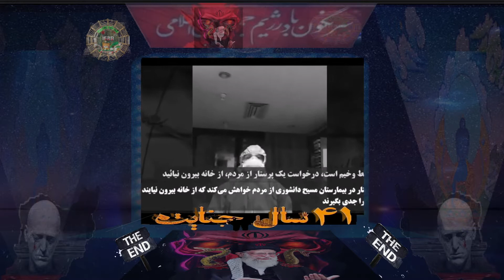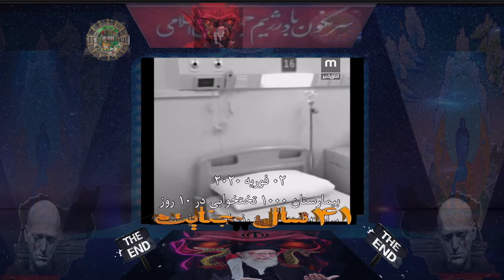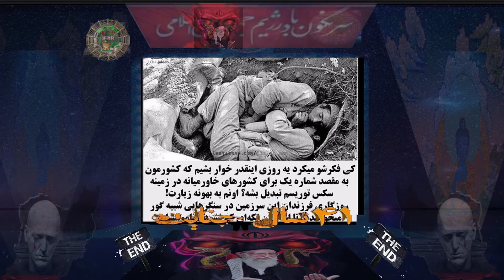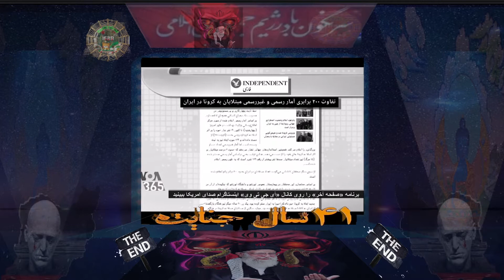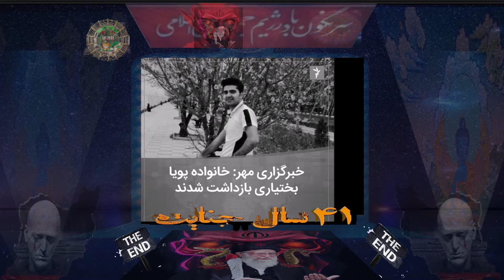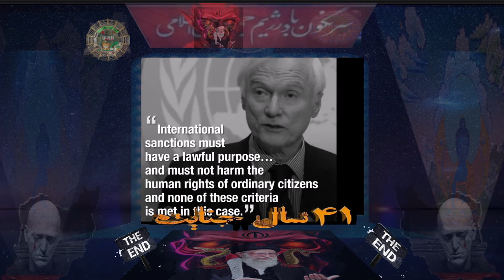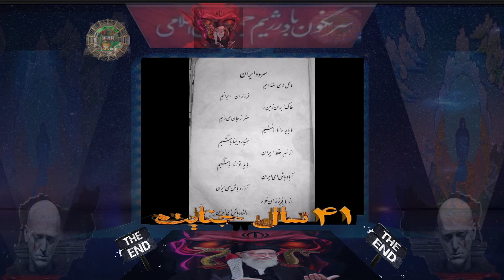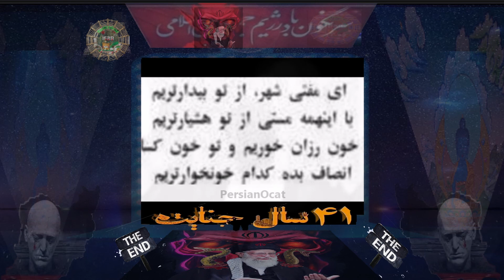PersianOcat-پاسخ به نمکی وزیر بهداشت که چرا مرد در مقابل قرنطینه بی تفاووت عمل میکنند و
پاسخ به نمکی وزیر بهداشت که چرا مرد در مقابل قرنطینه بی تفاووت عمل میکنند و بی اعتمادی مردم به مسئوالین

با سپاس ار همدلی تان لطفآ با دیگران هم شر نمائید زیرا فقط با همدلی و فهمیدن اینکه  همه باهم میتولتتد
 متفاووت باشند  ولی در مورد کشورشان همدل هستیم.
با آرزوی ایرانی آزاد و آباد و ایرانیان سر بلند.
 ۱–.مراقب افکارت باش چون گفتارت را میسازند.
۲–متوجه گفتارت باش زیرا اعمالت را شکل میدهند .
 ۳–مواظب اعمالت باش که تکرار آنها بصورت عادات ظاهر میگردند مجموعه عادات شخصیت ما را میسازند و باز خود شخصیت ما در بین اطرافیان و اجتماع سرنوشت ما را رقم میزند

A little archive of news on Iran, Middle-East and the world concern to our well aware, especially thanks and credit to those have post and capture these videos   we Only keep (using) the part of clips are  useful  and fit in to our Puzel, we haven’t clime or  saying these clips  belong to us or try to making money on them!
 ONLY FOR EDUCATING OURSELVES AND WHOM CONCERNS, WE ONLY EDIT SOME THEM TO FITS OUR CONCERNS ABOUT OUR COUNTRY IRAN!
Please share if you think are useful for others

We have to cultivate a vision of a happier, more peaceful future and make the effort now to bring it about.,

Attitude is a little thing that makes a big difference never back down.FIGHT for what you BELIEVE IN!
Kind Regards
Admins PersianOcat